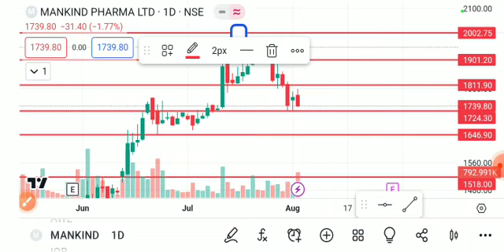mankind pharma share latest news, mankind pharma share analysis, mankind pharma share target